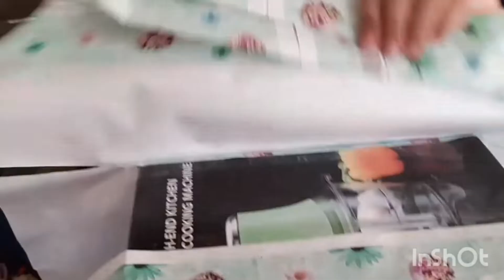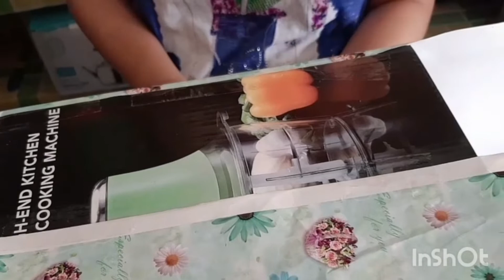NAPADAAN LANG KAMI SA STORE NA ITO & BUMILI NG REGALO/ANG GALING NI ATE MAGWRAP/JHOAN'S LIFE MAKING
Hi Marhaba 👋
Maamaze ka sa galing ni ate magwrap ng regalo @labason zamboanga sibugay